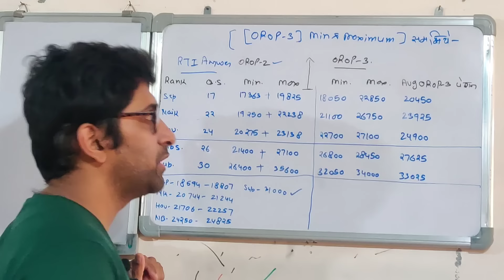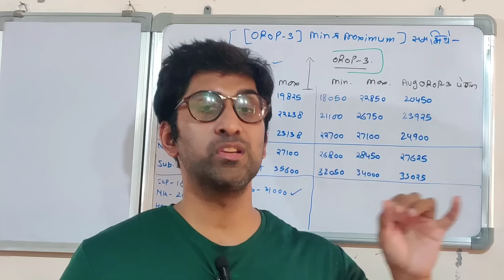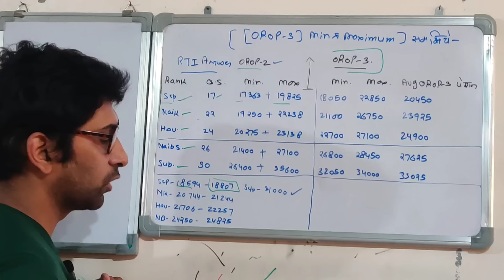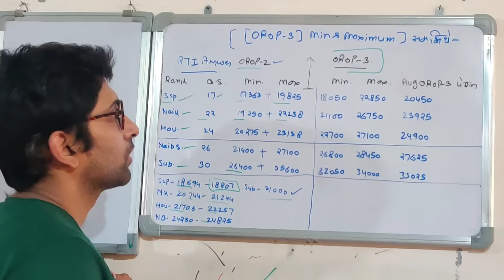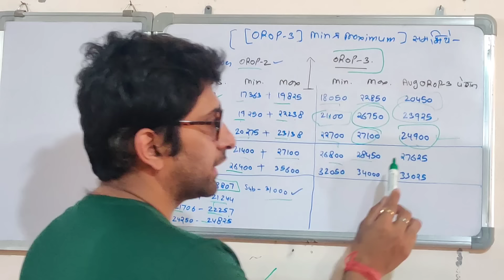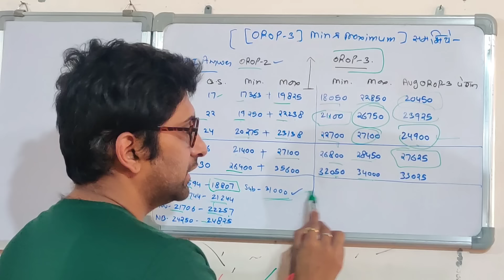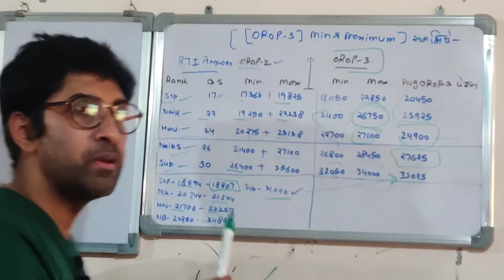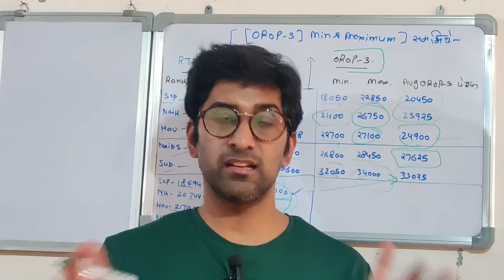वाह! OROP 3 पेंशन टेबल के आंकड़े आए सामने, पेंशन बढ़ोतरी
Orop 3
Orop 3rd kist kab aayegi
Orop 3rd installment not received
Orop 3 kab milega
Orop 3 expected table
Orop 3 kab se lagu hoga